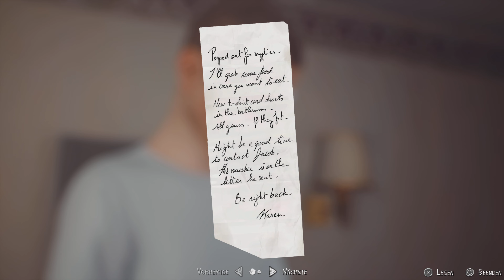Unerwartetes Wiedersehen !!! | Life is Strange 2 #30